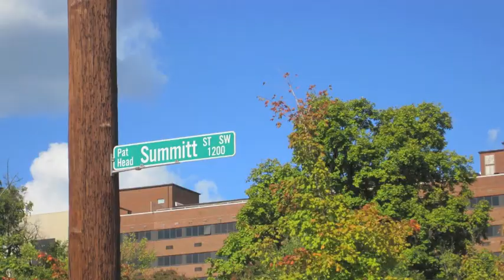Pat Summitt Profile